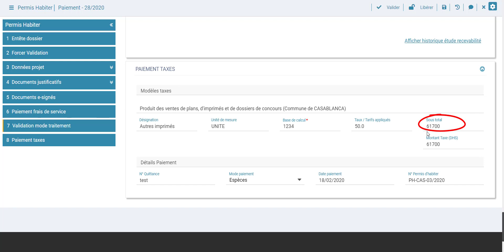Paiement taxes - Paiement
Permis d'habiter